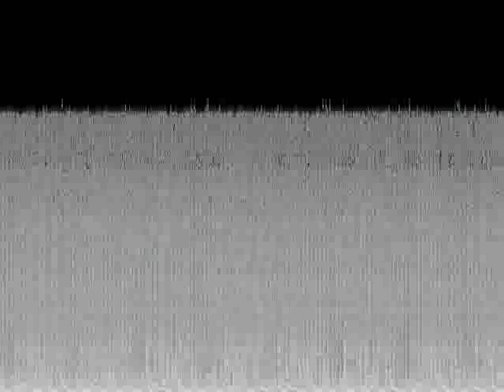Techno for people around 40